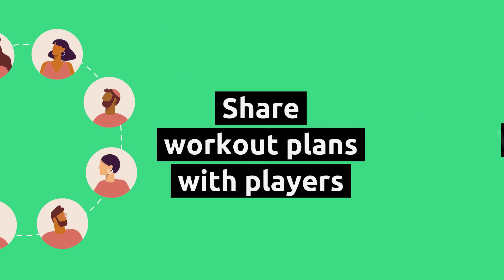drillstars for coaches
Create, manage and share workout plans with your team.